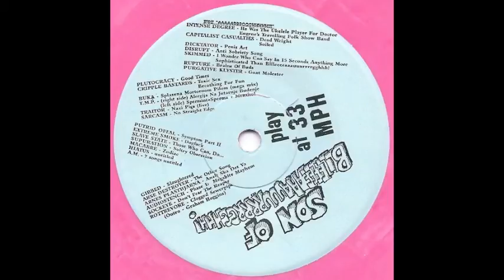Son Of Bllleeeeaaauuurrrrgghhh! (side A)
SLAP A HAM COMP 7inch (Slap A Ham Records ‎-- #12) 1992
A1 Intense Degree --  He Was The Ukele Player For Doctor Eugene's Travelling Folk Show Band
A2 Capitalist Casualties --  Dead Weight
A3 Capitalist Casualties --  Soiled
A4 Dicktator  --  Penis Art
A5 Disrupt --  Anti Sobriety Song
A6 Skimmed --  I Wonder Who Can Say In 15 Seconds Anything More Sophisticated Than Bllleeeeaaauuurrrrgghhh!
A7 Rupture --  Brains Of Buds
A8 Purgative Klyster --  Goat Molester
A9 Plutocracy --  Good Times
A10 Cripple Bastards --  Toxic Sex
A11 Cripple Bastards --  Breathing For Fun
A12 Buka  --  Splasena Mortornom Pilom (Mega Mix)
A13 T.M.P. --  (Right Side) Alergija Na Jutarnje Budenje (Left Side) Spermint=Sperma + Menthol
A14 Traitor  --  Nazi Pigs (Live)
A15 Sacasm --  No Straight Edge
A16 Putrid Offal --  Symptom Part II
A17 Extreme Smoke --  Dogfuck
A18 Slave State  --  Those Who Can, Do...
A19 Supuration --  Sultry Obsession
A20 Macabre --  Zodiac
A21 Hiatus  --  Untitled
A22 A.M. --  Untitled
A23 A.M. --  Untitled
A24 A.M. --  Untitled
A25 A.M. --  Untitled
A26 A.M. --  Untitled
A27 A.M. --  Untitled
A28 A.M. --  Untitled
A29 Gibbed --  Slaughtered
A30 Arse Destroyer --  The Other Song
A31 Arnes Plasthjarna --  Analt Ska Det Va
A32 Audiostench --  Phase 1: Megabite Mayhem
A33 Sockeye --  Don't Fear The Reaper
A34 Rottrevore --  Clogged Sewerpipe